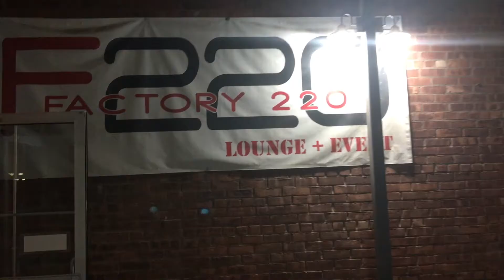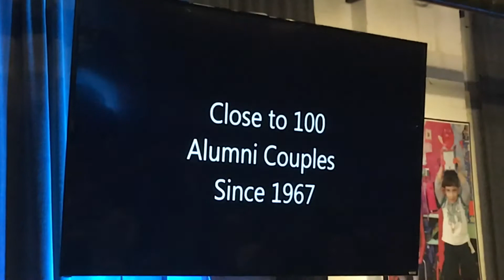JEC Dinner 2017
Here is a beautiful video that one of our alumni made with highlights from our incredible Gala Dinner this past Monday.

Thank you to all who participated in the dinner, particularly the honorees and those who worked to make it happen.

Remember, our dinners are an opportunity to celebrate our past, as we embrace our future.  Help strengthen that future.